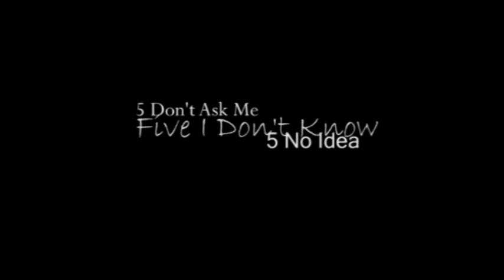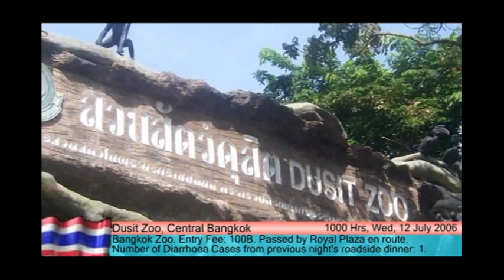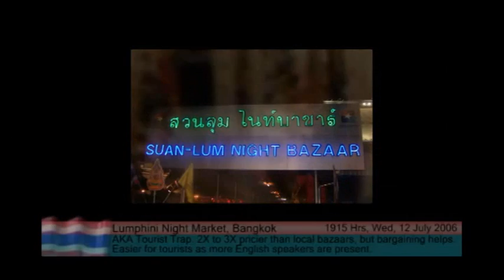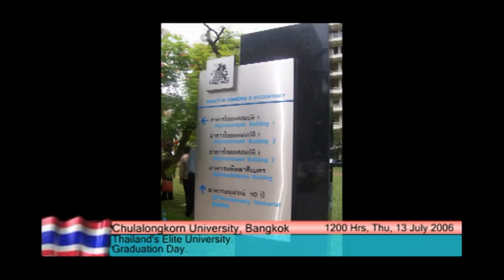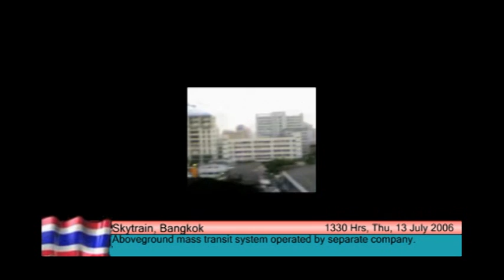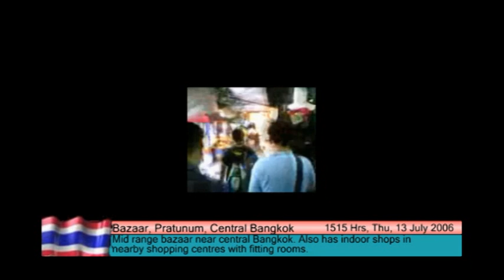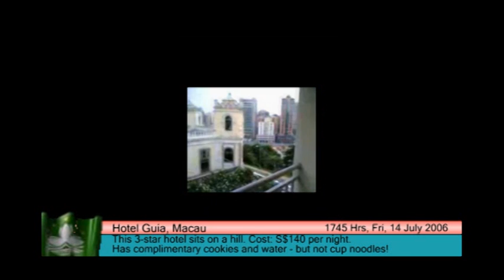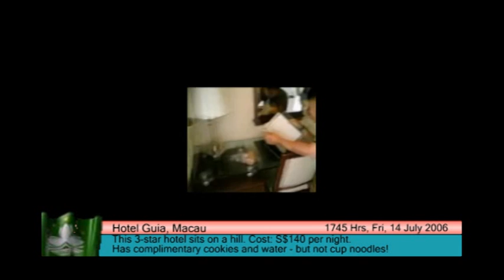323BMHK Pt1 (Bangkok / Macau)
A video of my Holiday to Bangkok / Macau / Hongkong (& Disneyland!). Cut together from a digital camera and a camera phone.